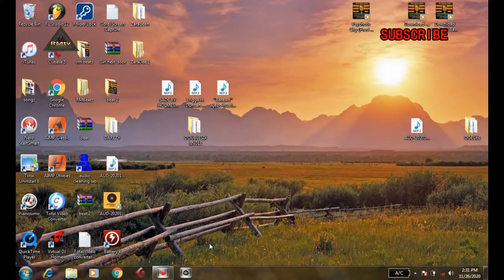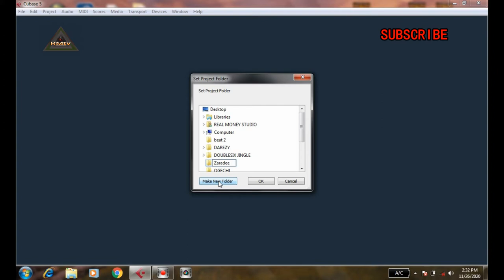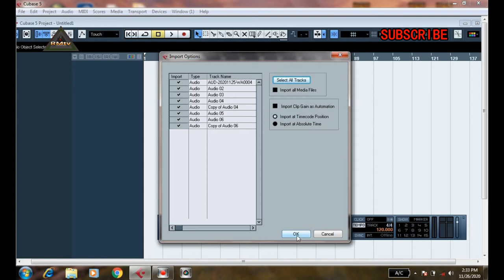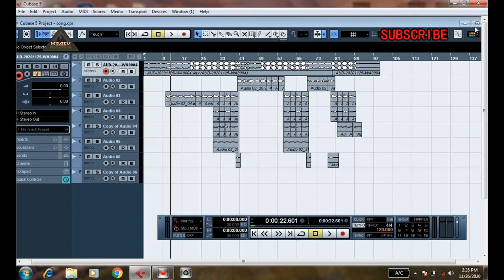HOW TO IMPORT OR OPEN OMF FILE IN CUBASE (REAL MONEY STUDIO - RMtv)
HOW TO IMPORT OR OPEN OMF FILE IN CUBASE.

 1. Open Cubase.

2. Create ''New Project''

3. Make sure that the ''Templates'' is on ''Empty'' and click ''Ok''

4. Select the location where you want to save the Project and click ''Make New Folder'', name the project folder and click ''Ok''

5. Go to ''File'' on Cubase.

6. Select ''Import'' click ''OMF''.

7. Locate the OMF file you want to import to Cubase.

8. Click on the ''OMF'' file and click ''Open''.

9. accept to ''Create new Porject'' on the option, you can click ''YES'' or ''NO''.
''Yes'' mean you will create your own project without using the previous one.
''NO'' mean you will be using the previous one.

10. To make sure that all the tracks opens, Click ''Select All Tracks'' to mark all the ''Audio Tracks'' yo want to import.

11. Click ''Ok''

12. Now that the job has opened save your work ''Save As''.

Have in mind that no mixing plugins or works shall open a long with this OMF file.

THANKS FOR BEEN HERE at Realmoneystudio channel...

How to block message on Gmail